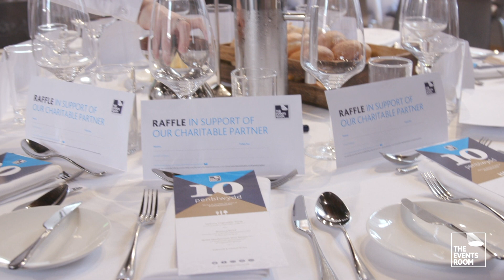Six Nations 2021 Champions‘ Celebration Lunch - Welcome